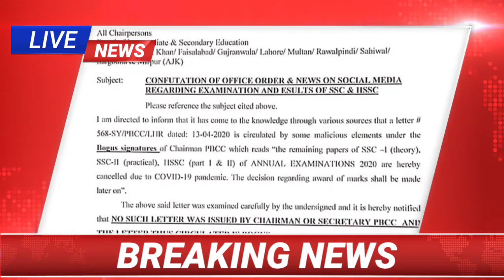Clarification of Punjab Board Promotion of Students without Exam